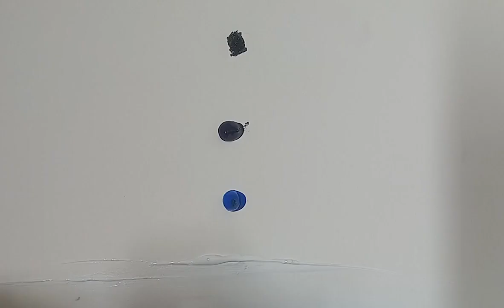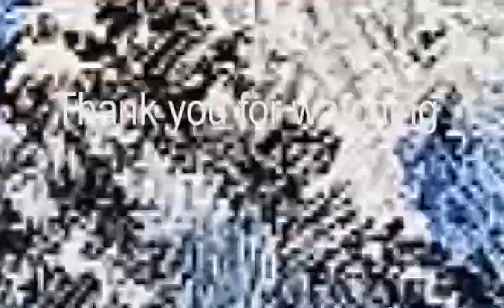A quick and easy mountain landscape painting for beginners, acrylic painting for beginners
A quick and easy mountain landscape, acrylic mountain painting